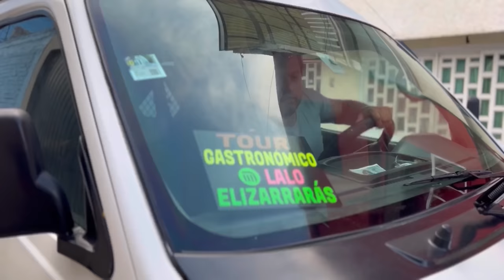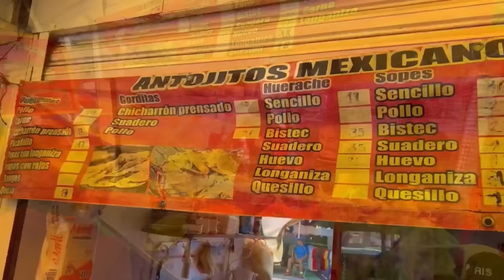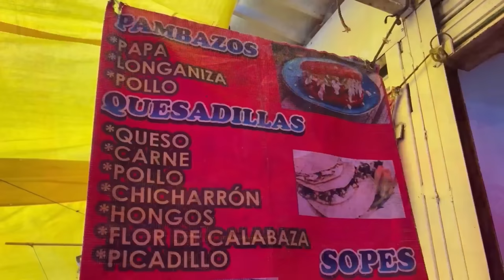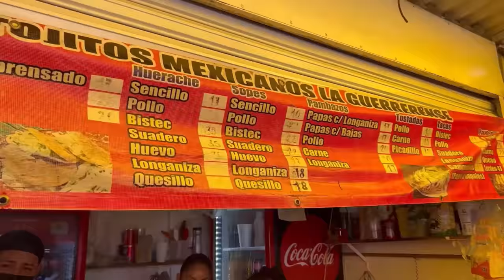TOUR GASTRONÓMICO METRO LA RAZA FT MADHUNTER (MÁS CHACHAREADA) - Lalo Elizarrarás.